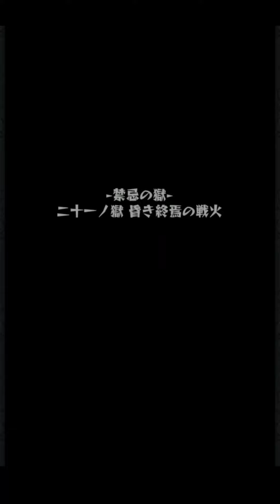【モンスト】禁忌21 【レム】ワンパン！